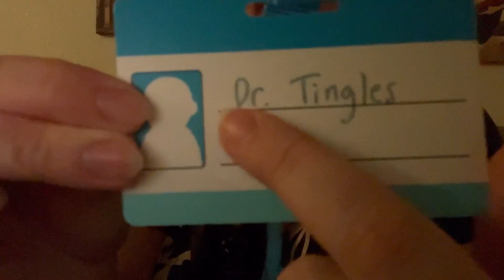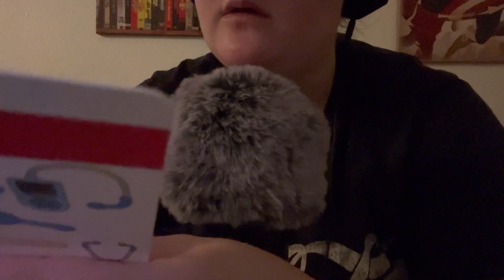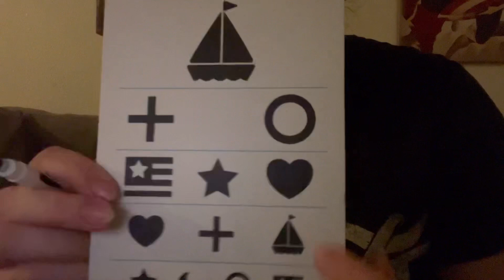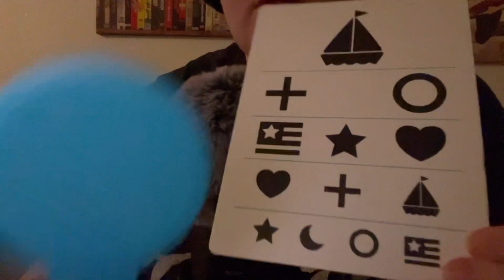ASMR 🇩🇰 - rude doctor roleplay 🩺👩🏼‍⚕️ // dansk danish